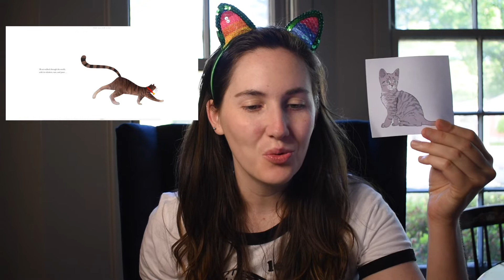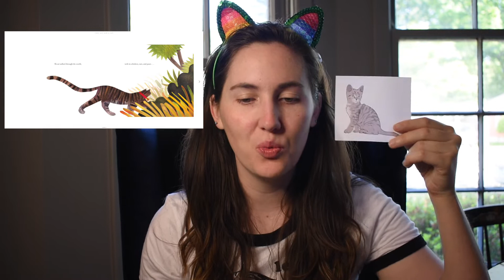They All Saw a Cat by Brendan Wenzel Read Aloud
This week, our librarian is reading They All Saw a Cat, written and illustrated by Brendan Wenzel. This book was read with permission from Chronicle Kids who are generously letting educators read stories to their students online while schools are closed due to COVID19.

If you would like to purchase a copy of They All Saw a Cat, follow one of the links below to order it: